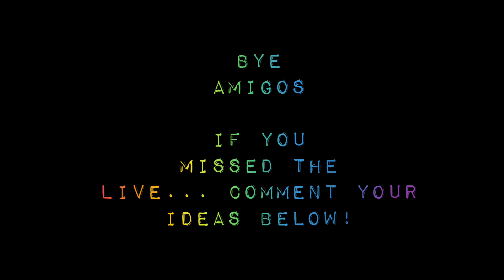1 Hour of Surprises!!! *Premiere Again!* || Trés Amigos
Hey Amigos!
Funniest video ever xD!